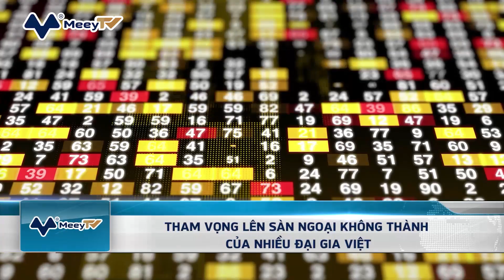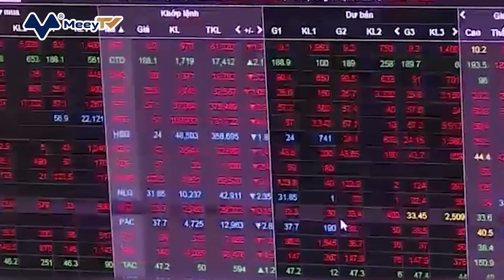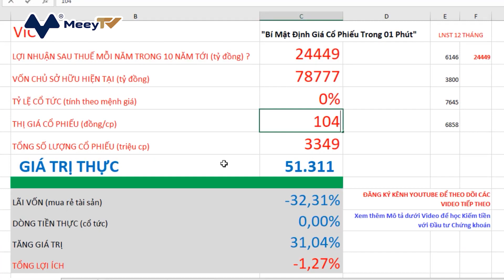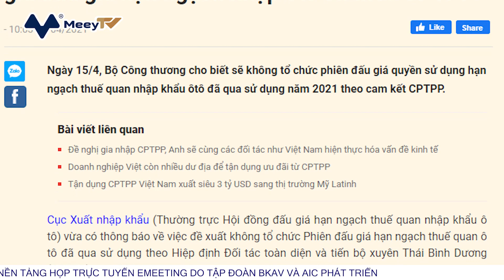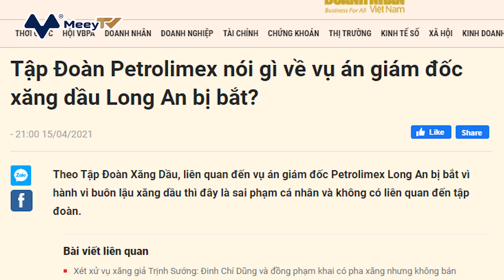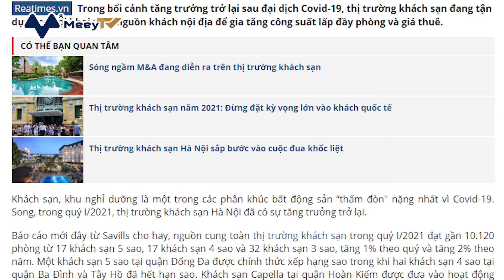Bản Tin Kinh Tế Số Ngày 16/04/2021: TP.HCM Sẽ Đứng Hàng Đầu Khu Vực Về Thu Hút Đầu Tư!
Hãy cùng điểm qua những thông tin nổi bật sẽ có trong chương trình Bản Tin Kinh Tế Số 16/04/2021:
1. DOANH NGHIỆP ĐIỆN MẶT TRỜI KÊU CỨU VÌ BỊ CẮT GIẢM CÔNG SUẤT: Nếu tình hình cứ kéo dài, một số doanh nghiệp sẽ phá sản.
2. CẬP NHẬT 9 ĐIỂM “SỐT” BẤT ĐỘNG SẢN KHẮP CẢ NƯỚC: Đặc biệt, khu vực Tây Nguyên: Sốt cả đất rừng, đất lâm nghiệp.
3. TP.HCM SẼ ĐỨNG HÀNG ĐẦU KHU VỰC VỀ THU HÚT ĐẦU TƯ: TP sẽ kiên quyết khắc phục những hạn chế để có các bước cải thiện rõ nét hơn về môi trường đầu tư, kinh doanh.
4.THAM VỌNG LÊN SÀN NGOẠI KHÔNG THÀNH CỦA NHIỀU ĐẠI GIA VIỆT: Nhiều doanh nghiệp từng đánh tiếng về việc muốn đưa cổ phiếu lên các sàn chứng khoán quốc tế nhưng đến nay chưa có cái tên nào chính thức triển khai.